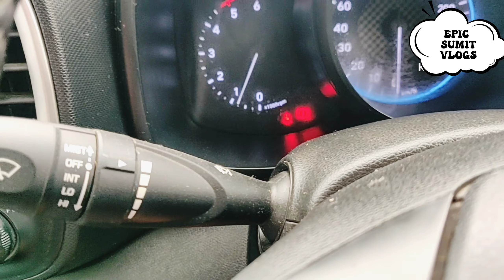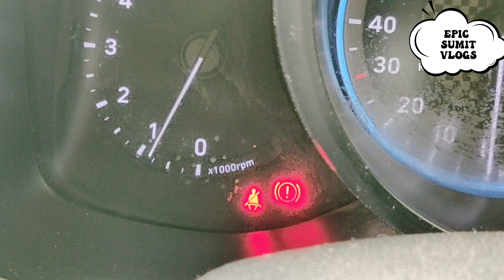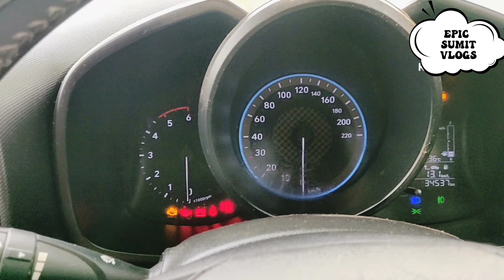How to apply Emergency Break Common Mistake by New driver 💥 Hyundai venue tips 💥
In this video we are taking about the most common Mistake done by New driver while driving.

Popular Video's:-.

             ( Most Value for Money)

Air inflator

Micro fibre.

Trash bin

Car duster

Puncher kit :- https:// 3ixgSuK

First aid box